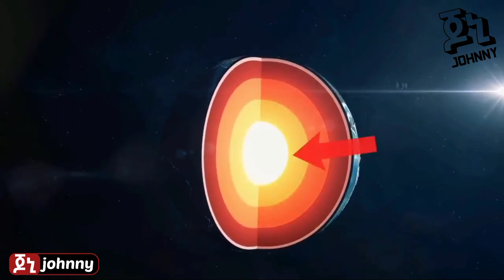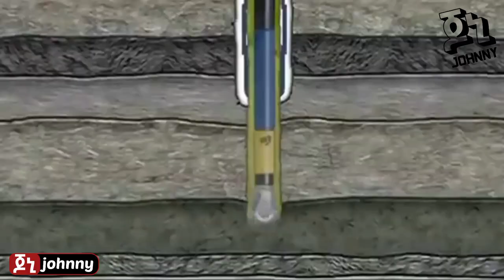ሲኦል እውነት መሆኑ ተረጋገጠ ለማመን የሚከብደው የሩሲያ ተመራማሪዎች ድንቅ ግኝት | Johnny ጆኒ | abel birhanu | feta squad